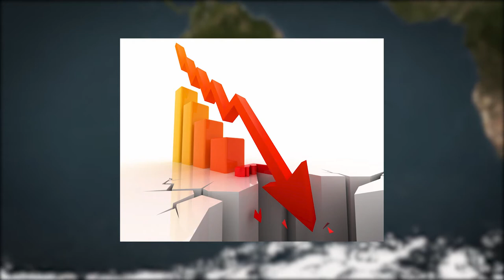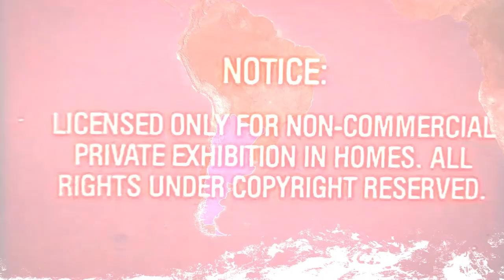The Falklands (Malvinas) war 1982 explained in 7 minutes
Falkland Islands War, also called Malvinas War, or South Atlantic War, is a brief undeclared war fought between Argentina and Great Britain in 1982 over control of the Malvinas Islands and associated island dependencies.
The conflict began on 2 April, when Argentina invaded and occupied the Falkland Islands. After a few days, the British government dispatched a naval task force to engage the Argentine Navy and Air Force before making an amphibious assault on the islands. The conflict lasted 74 days and ended with an Argentine surrender on 14 June, returning the islands to British control.
In total, 649 Argentine military personnel, 255 British military personnel, and three Falkland Islanders died during the hostilities.